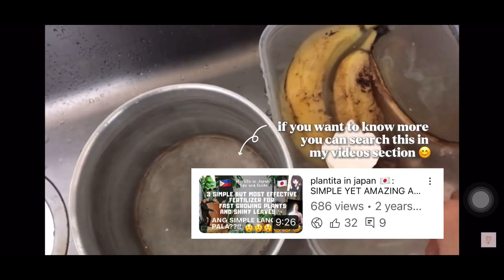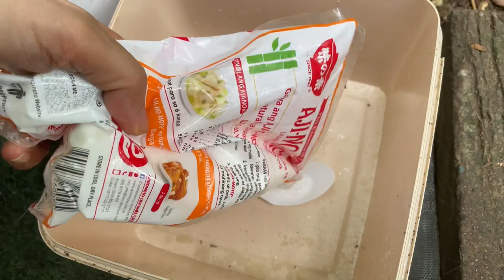PLANT CARE 🪴: BEER DIY FERTILIZER EFFECTIVE NGA BA PARA SA ORNAMENTAL AT FRUIT-BEARING PLANTS?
na-try mo na rin ba 'tong fertilizer na 'to? share your plantita/plantito experiences on the comments below!

Song: Jarico - Island Music supported by